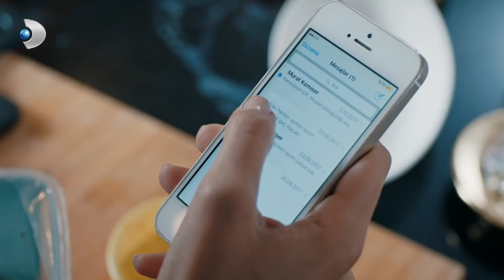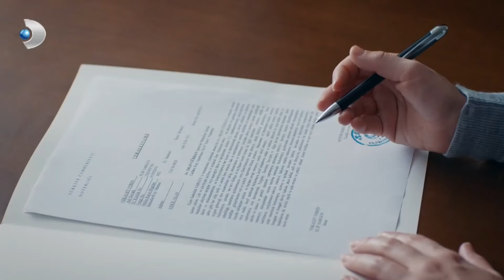Kenan, Nazlı'dan Çok Etkileniyor! - Tutsak 4. Bölüm